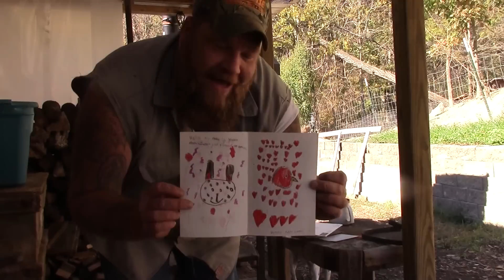Give Away Reminder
J